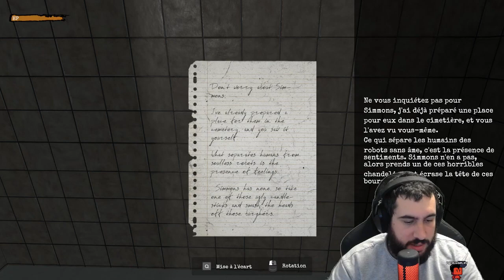Buried Alive : #007 James Bond mais en chauve !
Échappez à la Tombe dans "Buried Alive" ! Libérez vos instincts de survie ! 💀

Attention, âme courageuse ! Êtes-vous prêt à vous lancer dans une aventure à glacer le sang comme aucune autre ? Vivez le test ultime d'intelligence, de courage et de détermination dans le jeu palpitant "Buried Alive". Votre mission : échappez à l'étreinte suffocante du cercueil et trouvez votre chemin vers la liberté !